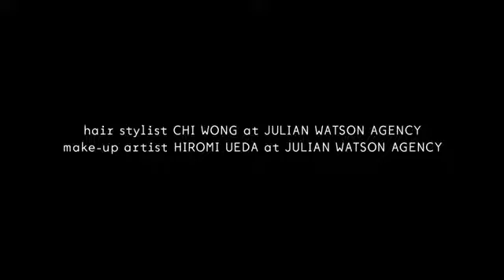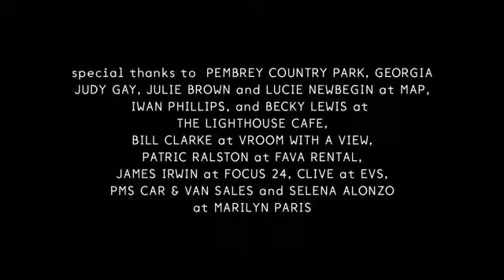Dazed & Confused Film Fiat 500 by Gucci The Race Sexy Super Bowl 2019 Comercials